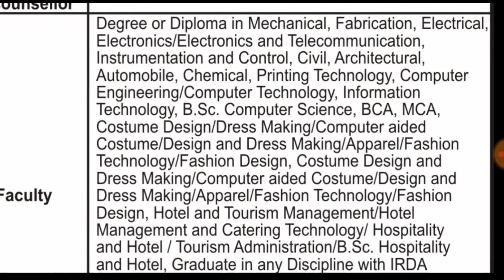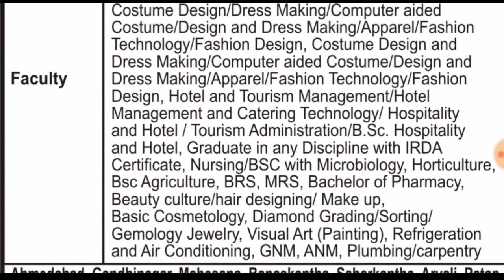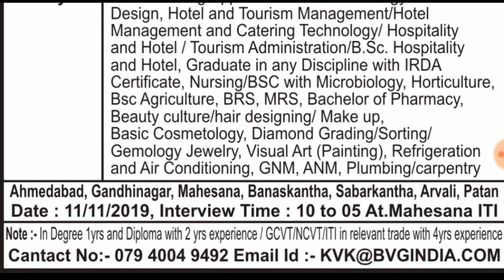BVG INDIAN LIMITED || સરકારી ભરતી ની જાહેરાત || દરેક જિલ્લા માં